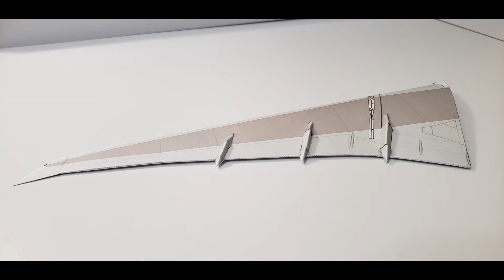EgyptAir 777-300 Paper Model & Takeoff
Based on the templates by "Szabolcsvolanos" on PaperModelers.com with the